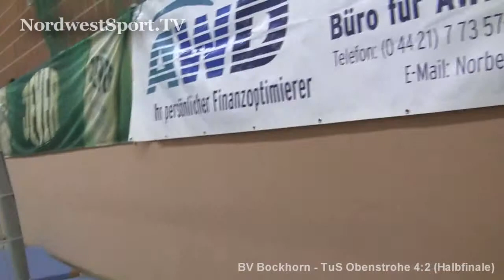NORDWESTSPORT.TV: BV Bockhorn - TuS Obenstrohe 4:2 n.V. Halbfinale Klinker-Cup 2012 Zetel (3)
NORDWESTSPORT.TV: BV Bockhorn - TuS Obenstrohe 4:2 n.V. erstes Halbfinale Klinker-Cup 2012 in Zetel, mehr , Sonntag, 29. Januar 2012 (Teil 3, Verlängerung)